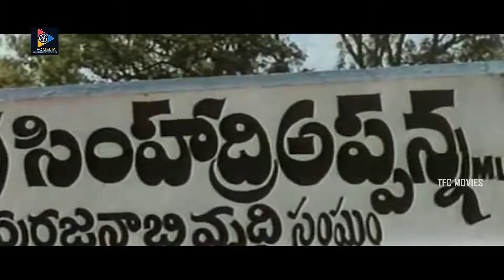ఆవుకి బాగా తలంటి స్నానం చేయిస్తే ఎలా వుంటుందో అలా ఉంది | అదేం మాట రా రాజా ఉన్నావ్ | TFC Movies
Kondapalli Raja is a 1993 Indian Telugu-language action film directed by Ravi Raja Pinisetty and produced by K. V. V. Satyanarayana under Saudhamini Creations. It stars Venkatesh, Nagma and Suman playing the lead roles, with music composed by M. M. Keeravani. The film is a remake of the 1992 Tamil film Annamalai which was a remake of 1987 Hindi movie Khudgarz which in turn was based on Jeffrey Archer's 1979 novel Kane and Abel. This is the second Telugu remake of Khudgarz after Prana Snehithulu (1988) which starred Krishnam Raju, Radha and Sarath Babu in lead roles. The film was a Super Hit at the box office.
Raja a milkman and Ashok a millionaire are childhood friends. However, their friendship is threatened when Gangadharam, Ashok's father, tries to drive a wedge between them.
Release date: 9 July 1993 (India)
Director: Ravi Raja Pinisetty
Producer: K.V.V. Satyanarayana
Music director: M. M. Keeravani
ఆవుకి బాగా తలంటి స్నానం చేయిస్తే ఎలా వుంటుందో అలా ఉంది. Keep Watching For More Latest Video Updates.